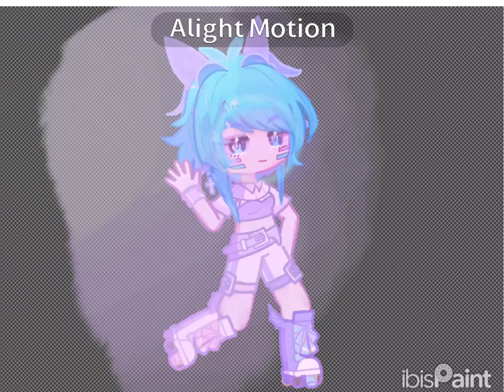Fan edit for